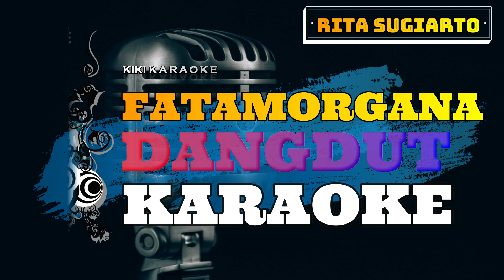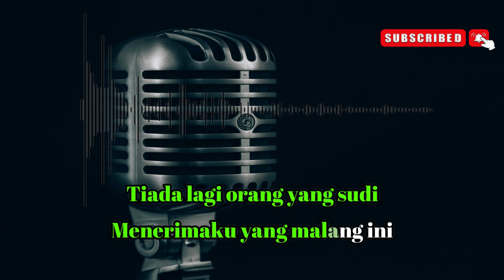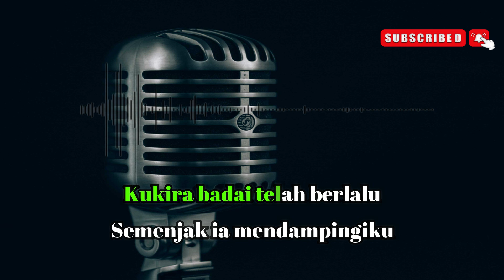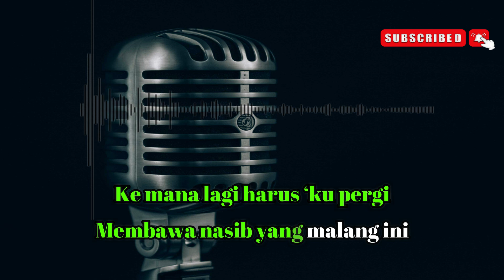FATAMORGANA -RITA SUGIARTO { KARAOKE DANGDUT LIRIK KORG PA 700 TANPA VOCAL }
AKAN LEBIH INDAH JIKA SALING BERBAGI.TERIMAKASIH

LIRIK

Ke mana lagi harus ‘ku pergi
Membawa nasib yang malang ini
Seakan sudah tiada lagi
Tempat berpijak di bumi ini
Tiada lagi orang yang sudi
Menerimaku yang malang ini
Harapan hidup di bumi ini
Kukira badai telah berlalu
Semenjak ia mendampingiku
Tapi kiranya itu semua
Bagai perdaya fatamorgana
Kemana kaki ini berjalan
‘Kan kuturuti tanpa tujuan